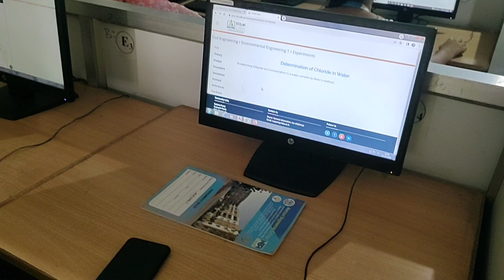Civil Video 2